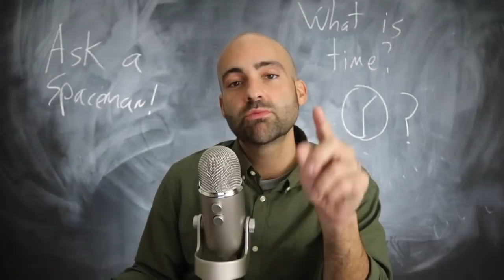Why is Time so Hard to Understand? - Ask a Spaceman!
What makes time so hard to understand? Why is it so different from the spatial dimensions? Is time in any way connected to that most difficult of concepts, entropy? I discuss these questions and more in today’s Ask a Spaceman!